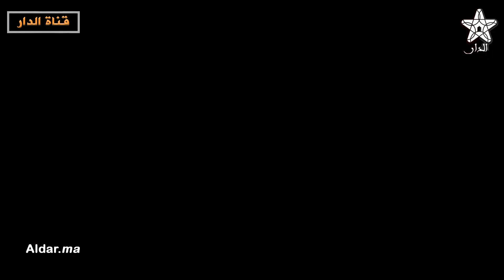فرحة الشارع الرباطي بفوز المنتخب المغربي أمام بلجيكا الأولاد تقاتلو و دارو لي عليهم